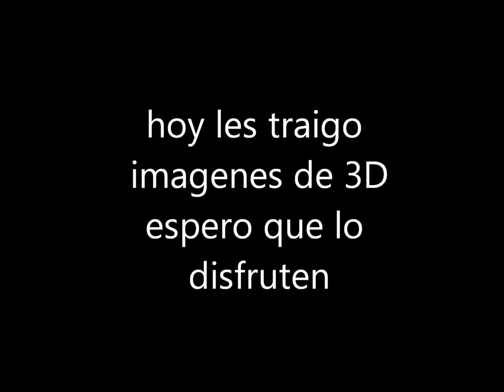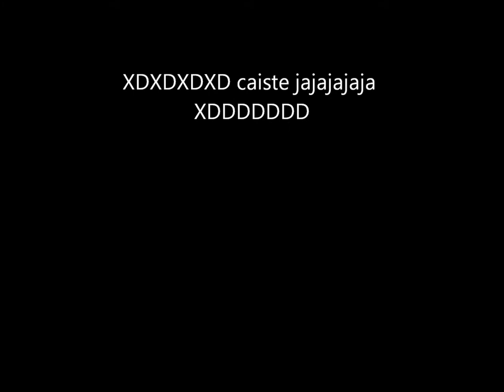3D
espero que les aya gustado  mirarlo con las luces apagadas o ah la noche se notan mas las fotos denle like si quieren suscribanse si quieren y comenten si quieren si les gusto o no el video lo hice con el windows live movie maker

3D Video extreme!!! (evo 3D Works)

3D Video extreme!!! 2 (evo 3D Works)

3D HD 1080P TEST!!! VIDEO!!!

Video em 3D -- NootBook 3D - Positivo